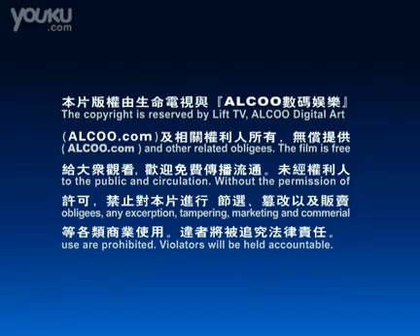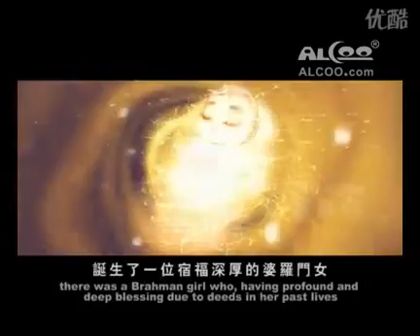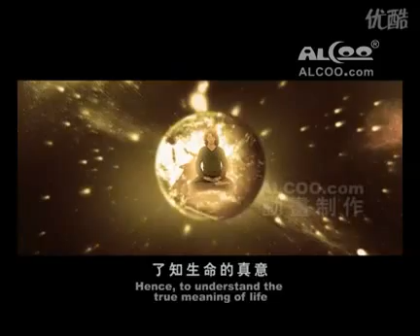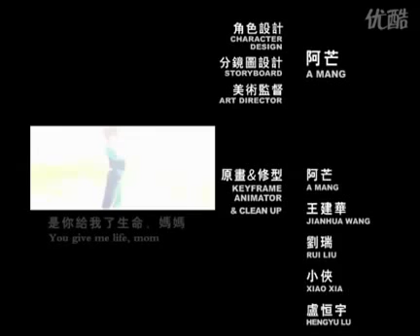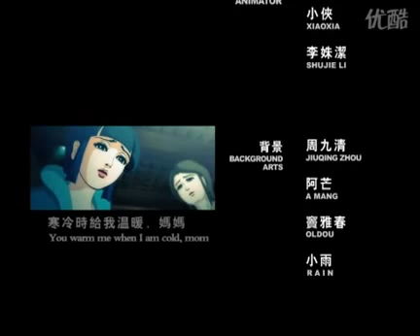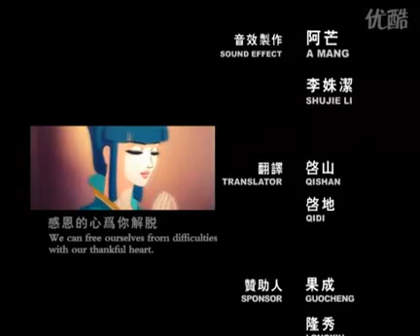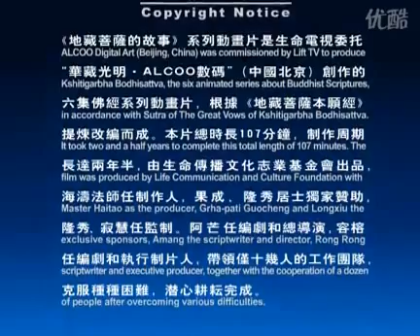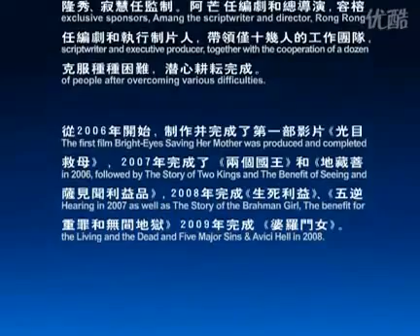婆罗门女01 道│Taoism